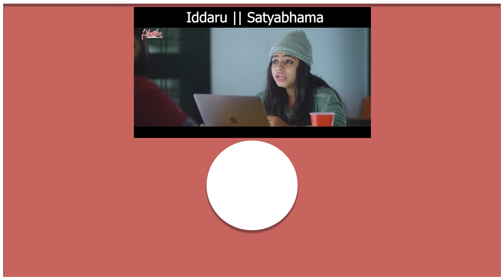US Akka ki Send Off || EP 16 || Warangal Vandhana || The Mix By Wirally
Cast:
Sangeetha Kamath
Aishu Reddy
Gowthami Sandra
Eppa Srikanth
Sruthi  maidala

Dop:
Atchuth Varma

Editing:
Chiliveri Pavan Kumari
Shekar

Written and dialogue:
Praja prabhakar

Directed by
Sruthi  maidala

Publicity Designer
Durga